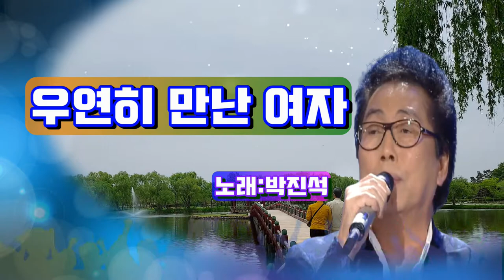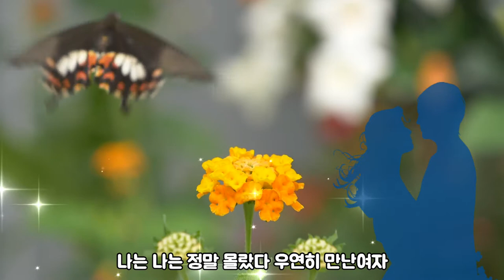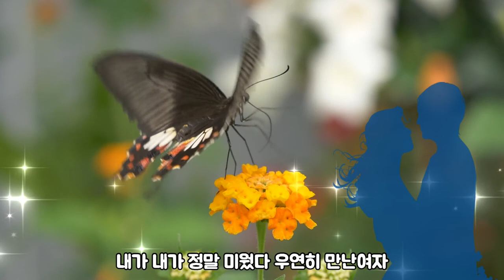박진석-우연히 만난 여자[가사자막]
박진석 우연히 만난 여자#정 많은 남자